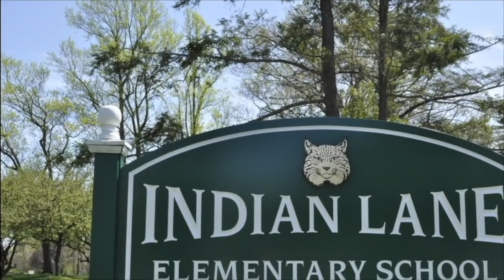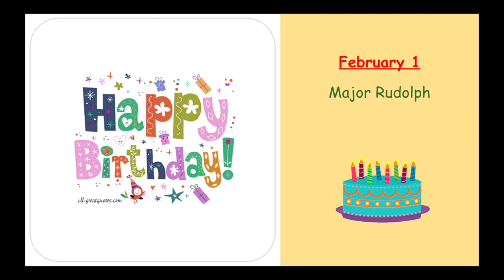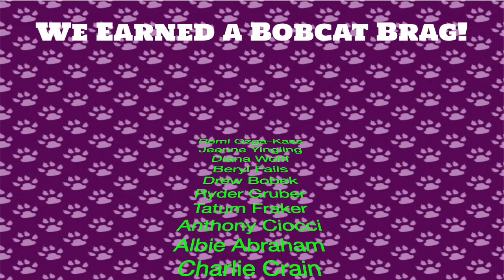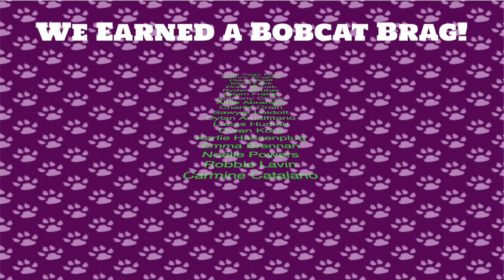NOTL 2 2 23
Indian Lane's morning announcements for Thursday, February 2, 2023.